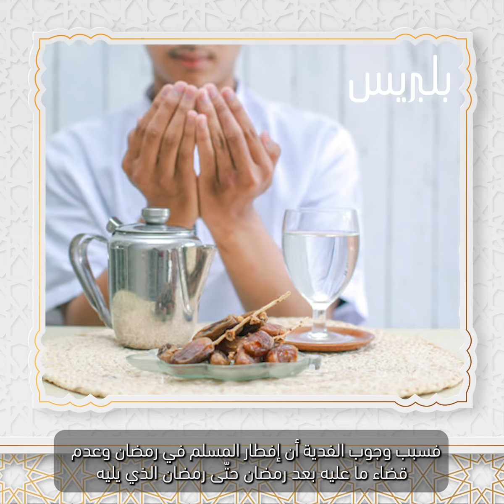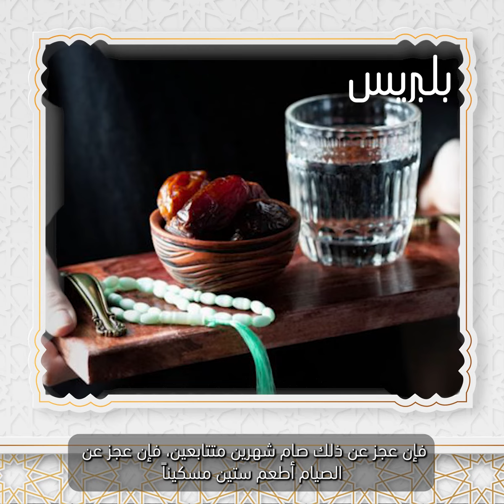من وحي الصيام - الفرق بين الفدية والكفارة